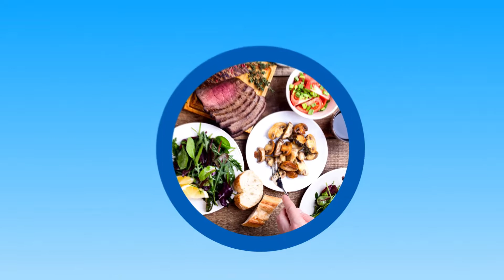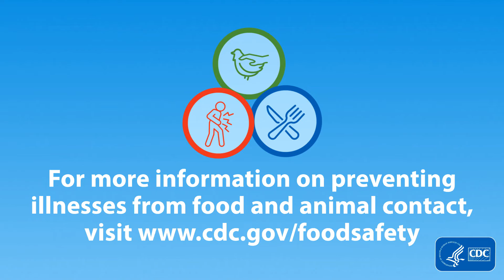Sick Kids, Dairy Calves, and Antibiotics That Don’t Work: Dr. Megin Nichols’s Story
CDC veterinarian Megin Nichols investigates outbreaks of Salmonella infections linked to petting zoos, small turtles, and livestock. Get her tips for staying healthy around animals.